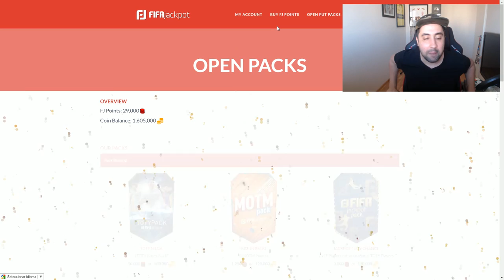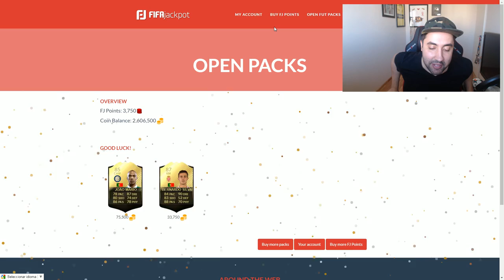LA NUEVA SELECCIÓN ARGENTINA! QUIERO IR A RUSIA CON ESTE EQUIPO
➞ RULETA RUSSD DE FIFA 17